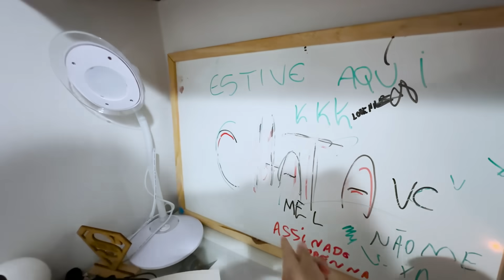MÃE, VOCÊ ACREDITA EM MIM AGORA